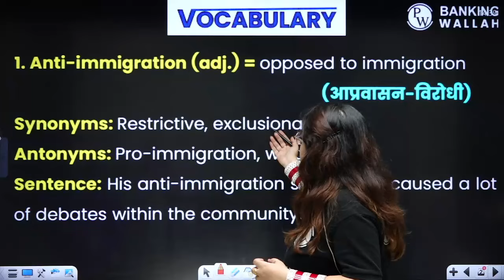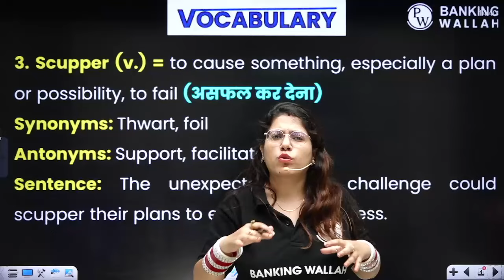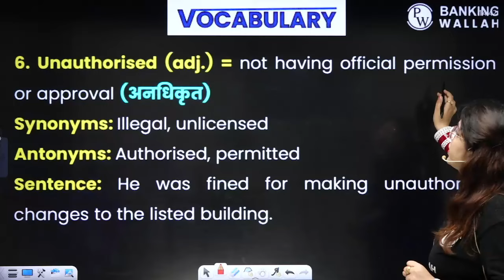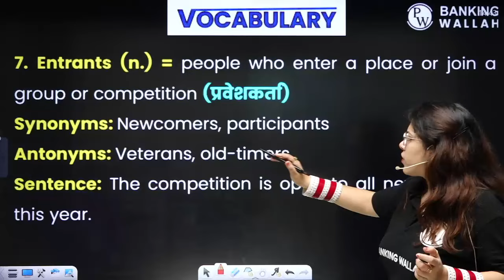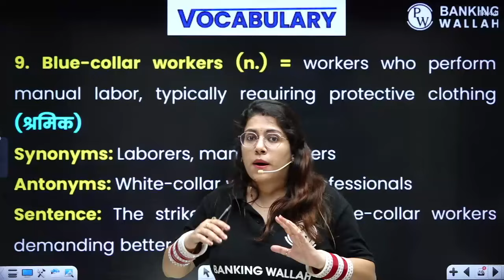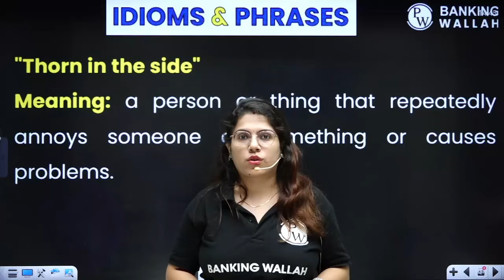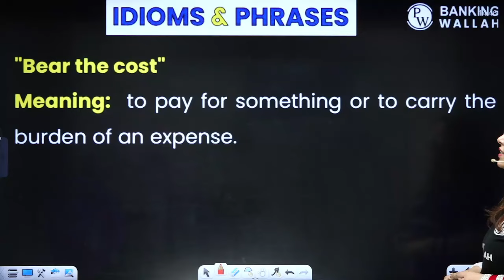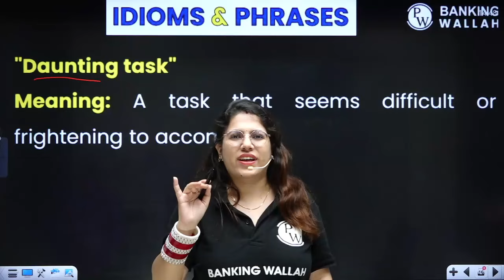Vocabulary for Bank Exams | English Vocabulary | 10 Min Vocab Show by Nayanshi Ma'am #1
Vocabulary for Bank Exams | English Vocabulary | English Vocabulary for Competitive Exams | 10 Min Vocab Show by Nayanshi Ma'am | Banking Wallah #1